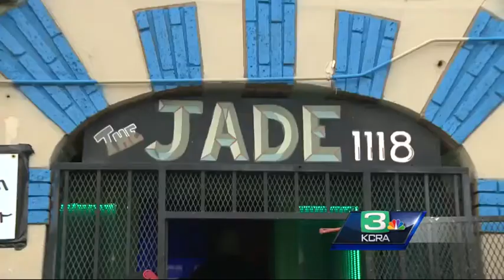Historic building transforms into Art Hotel in downtown Sacramento